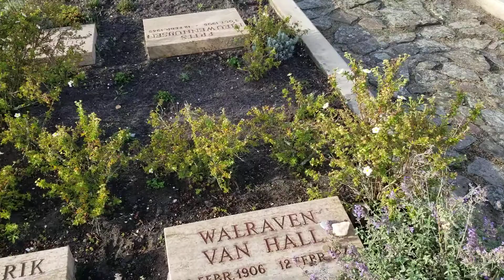Erebegraafplaats Bloemendaal (The Honor Cemetary)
I stopped by to pay my respects to this special Dutch cemetary for freedom fighters. "The Resistance Banker" is among them.